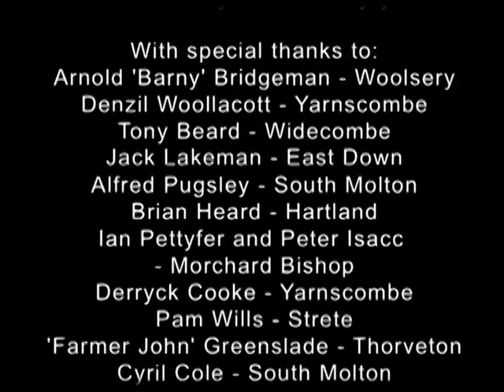Green Veins & Lanes - An Oral History of Devon Hedges Part 2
A fascinating oral history of how Devon Hedges were looked after and used in times past. As Sue Wheeler, Devon Hedge Group, says "Hedge management has changed hugely over the last 70 years or so, and it's really good that we have been able to capture memories of those times, when there were many more people on the land and farming was less mechanised than today."